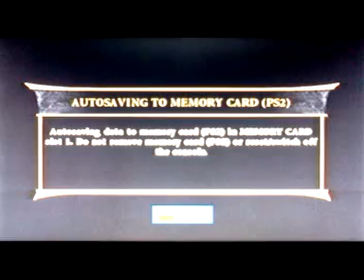MKA Fight 7 (Final) - Jago vs Blaze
This is it the last and final fight! Jago (Killer Instinct) takes on the main boss in Mortal Kombat Armageddon known as Blaze. Will Jago's beliefs of defeating the firespawn will happen this time or will Blaze make an easy victory as usual due to his huge size and call it a day.

Reminder: Just in case if you miss or never seen any of Jago's previous fight videos check them out yourself (video links shown below to watch) or if you already seen them both you are very lucky for watching this video.

Fight 5: N/A

Jago originally had one sword on his back, but since KAF never include it I gave him two swords instead.

Ok from the back of my mind before you guys bring up this heavy discussion I have all respect for Mortal Kombat and Killer Instinct games I like them both for years. So do me a favor lets not fight over which game is better I understand they have a true rivalry, but both of them are great games in my opinion. I may have play MK first before KI but I will never choose which one is better period. Thanks!

Jago's Background Info

Origin: Earth
Species: Human
Occupation: Unknown
Alignment: N/A
Fighting Styles: Various Martial Arts (Tiger Spirit)
Weapons: Ninja Sword
Allies: Black Orchid (sister)
Enemies: Fulgore, Riptor